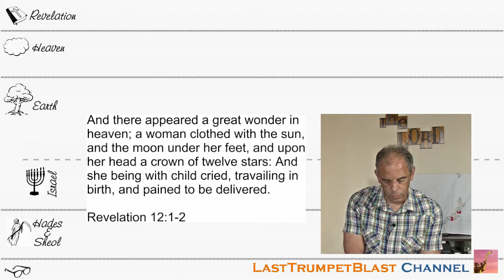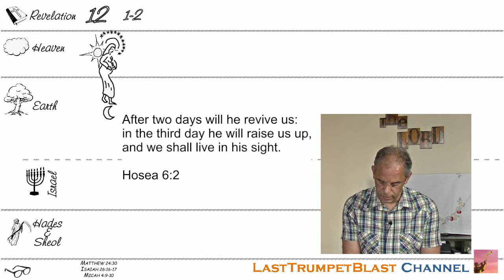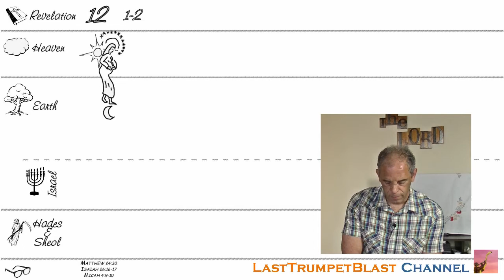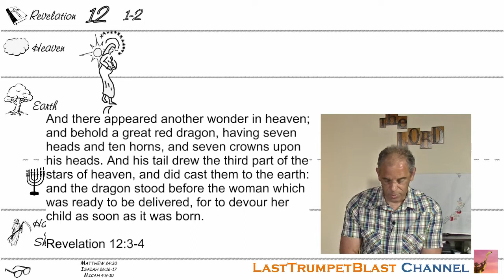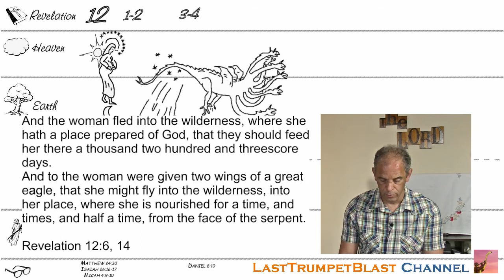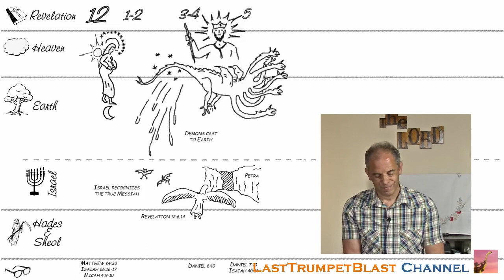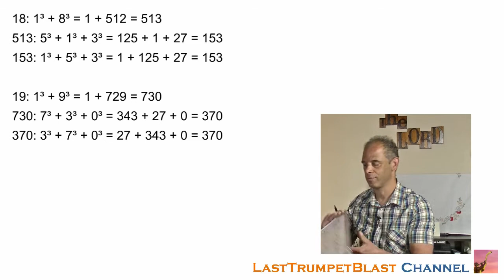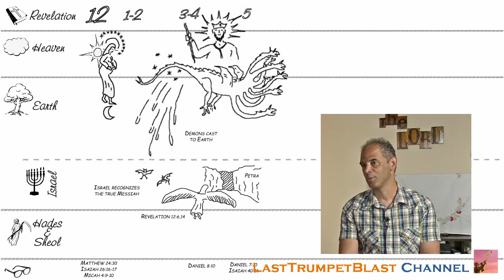Revelation in Pictures - Chapter 12a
This is the fourtheenth part of a series of studies about the Book of Revelation. We'll go chapter by chapter and will connect the dots with other scripture in both Old and New Testament.
In this part we'll look at the continuation of God's plan with the remnant of the Jewish people. God has not forgotten His covenant with Abraham.
We also uncover a mystery found in John 21 regarding the 153 fish and we see how this ties in with what we read here in Revelation 12 and in Zechariah 13.

Reference links;
15:49 The Revelation 12 Sign and September 23, 2017
25:50 Soar Like An Eagle
32:12 Be A Disciple - Part 2